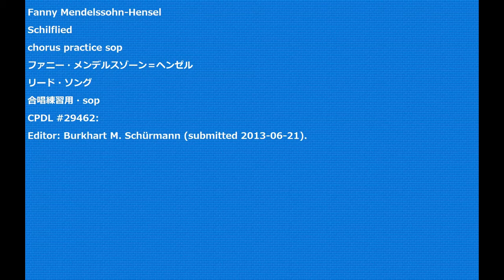Fanny Mendelssohn-Hensel Schilflied chorus practice sop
Fanny Mendelssohn-Hensel
Schilflied
ファニー・メンデルスゾーン＝ヘンゼル
リード・ソング
合唱練習用・sop
CPDL #29462:
Editor: Burkhart M. Schürmann (submitted 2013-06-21).